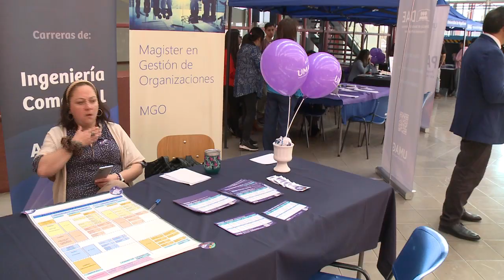UMAG TERMINO DE ADMISIÓN